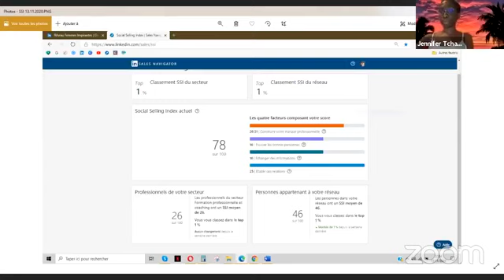Le Réseau Femmes Inspirantes fête ses 1 000 membres !🎉💃🎁💥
Ensemble, pour célébrer ce 1er palier, faire le "poing" et vous offrir pleins de 🎁🎁🎁🎁🎁🎁🎁🎁🎁🎁 !